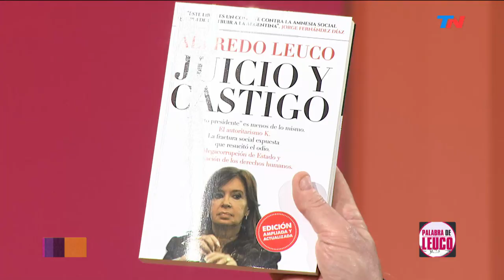La violencia de Alberto Fernández | PALABRA DE LEUCO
Fragmento de "Palabra de Leuco" emitido el Martes 23 de Julio de 2019.

La columna de Alfredo Leuco: "Jurásicos y ladri progresistas K"